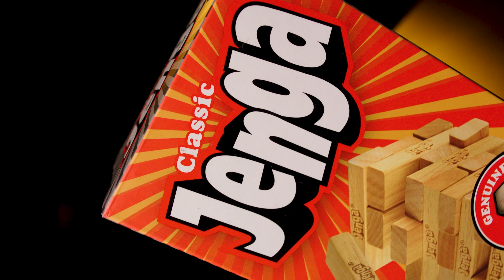Jenga Classic Stacking Game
Now available at The Entertainer.